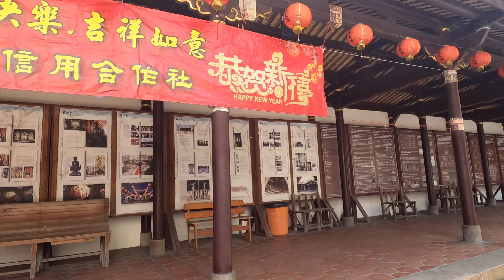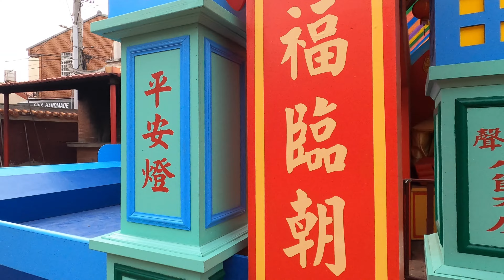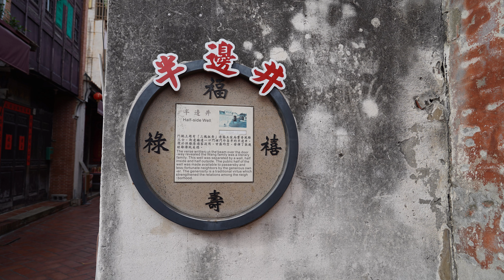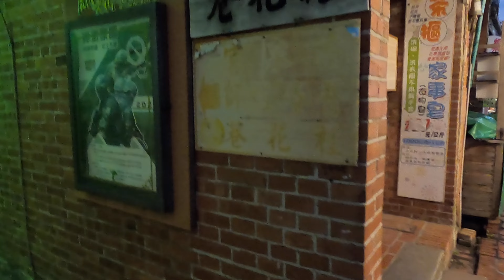中彰鹿員遊記｜彰化鹿港小鎮#趴趴Go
拍攝時間20230209 ~20230210
彰化鹿港小鎮，古都風情。